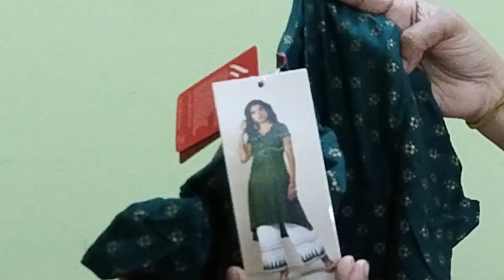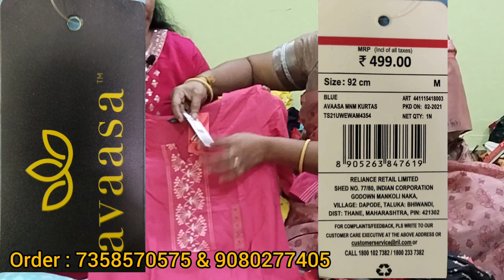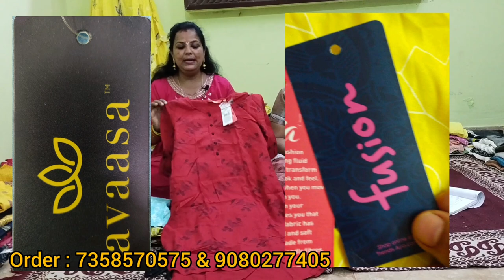50% offer branded kurtis😍AVASA👌FUSION👌Firstclass😍1 pcs courier online shipping available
Trends Avaasa and Fusion Kurtis
NETPLAY,JOHN PLAYER'S, TEAMSPIRT,DNMX
To order and enquiry👇

Take screenshot and send to 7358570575

Here two women running this business successfully. Inam really shocked mamiyar and marumagal done this with full of love and affection. I am really proud about mine to encourage entrepreneur like this. Some of them dont like to promote this kind of business. But i will i am happy to this. All branded only iam shocked about the dress quality and rate. Good quality but very low price. If anyone wants to resell plz contact above number. Support both womens guys.

By
திருமுருகனின் ஜெயஸ்ரீ

For video making in my youtube channel jaisri lifestyle plz contact  👉 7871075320 (this is not a shop number)

aadi offer 2022
aadi offer
aadi offer 2022 saravana stores
aadi offer in grt jewellers 2022
Aadi offer mobile
aadi offer in chennai
aadi offer in flipkart
aadi offer in pothys
aadi offer pothys 2022
Aadi offer in coimbatore
aadi offer dress
Aadi offer in madurai
Aadi offer 2022mobile
offer kurtis
offer kurtis online shopping
kurtis offer online
amazon offers kurtis
kurtis offer in chennai
kurtis offer in trichy
combo offer kurtis
offer flipkart kurtis
offer myntra kurtis sale with price
combo offer kurtis
meesho offer kurtis
ajio offer kurtis
meesho combo offer kurtis
flipkart combo offer kurtis
max kurtis offer
wholesale
wholesale
wholesale market in chennai
wholesale furniture shops in chennai
wholesale shop near me
wholesale shop chennai
wholesaler
wholesale market
wholesale price index
wholesale meaning in tamil
wholesale kurtis
wholesale kurtis in salem
wholesale kurtis in madurai
wholesale kurtis in tirupur
wholesale kurtis in erode
wholesale kurtis in surat online
wholesale kurtis near me
wholesale kurtis in delhi
wholesale kurtis in mumbai with price
wholesale kurtis in bangalore
wholesale tops in chennai
wholesale tops
wholesale tops in coimbatore
wholesale tops near me
wholesale tops in bangalore
wholesale tops in surat
wholesale tops online
wholesale tops in mumbai
wholesale tops 100 rs
wholesale tops for ladies
Wholesale tops in madurai
Wholesale tops online india
Wholesale tops in hydrabad
Wholesale tops in chickpet
Wholesale shawl
Wholesale duppatta
Wholesale oni
Offer shawl
Leggings, wholesale leggings, offer leggings